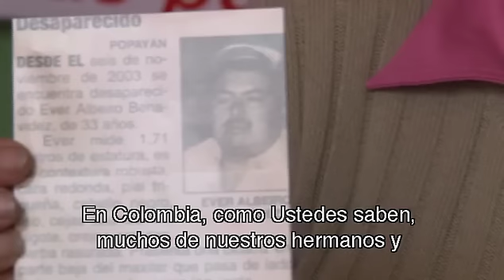MWC01_Intro_Spanish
Larry Miller, el Secretario General del CMM, identifica las cuatro características clásicas de la iglesia: confraternidad, adoración, servicio y testimonio. Este video se enfoca específicamente en el servicio.
PENSAMIENTO
El servicio realizado por la iglesia en la comunidad impacta tanto a los que reciben el
servicio como a los que hacen el servicio como iglesia entera y comunidad en general.